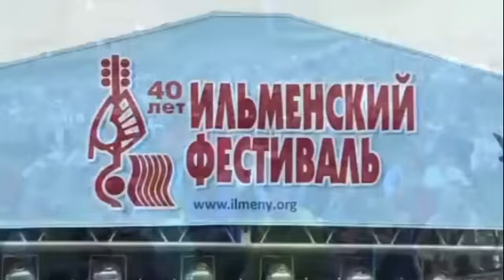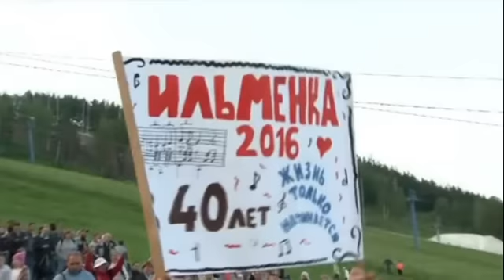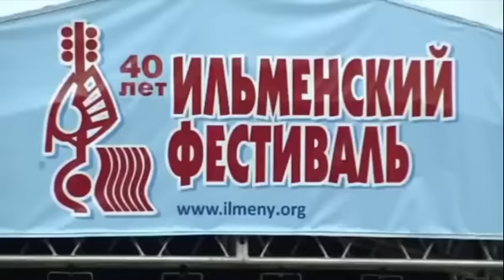2 ч. Олег Митяев представляет. XL Ильменка 11.06.16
2 часть концерта "Олег Митяев представляет". XL Ильменский фестиваль, 11 июня 2016 г.

Запись онлайн-трансляции